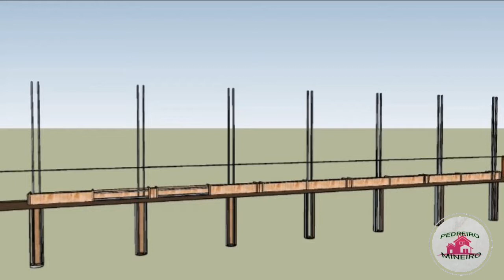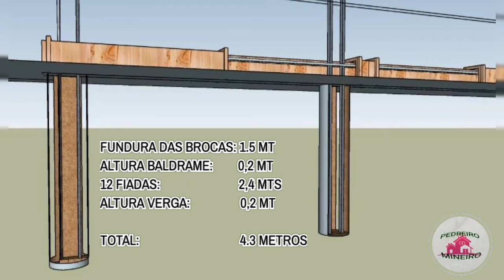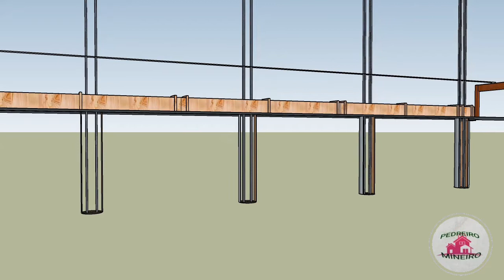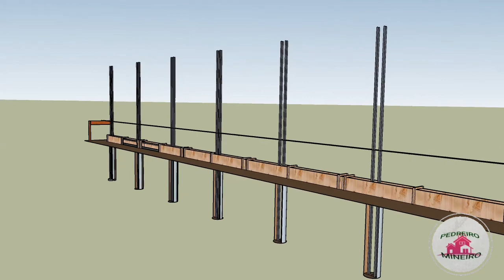COMO FAZER UM ORÇAMENTO DE MURO; VÍDEO 1: AS FERRAGENS...vídeo p/ iniciantes. how to make a wall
MEU ZAP P/ORÇAMENTOS;